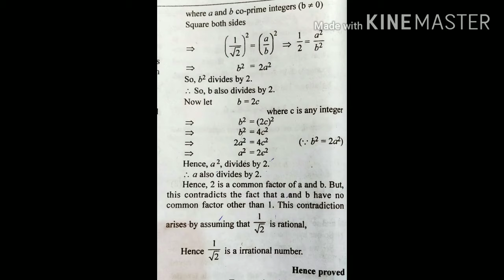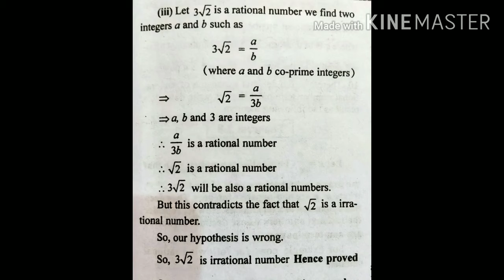real numbers class 10th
hello dear students in this video we are going to learn about "real numbers of class 10th chapter 2.3 " and how to prove irrational number.